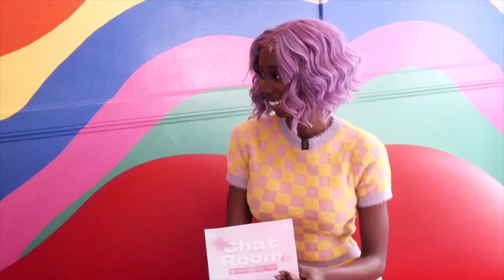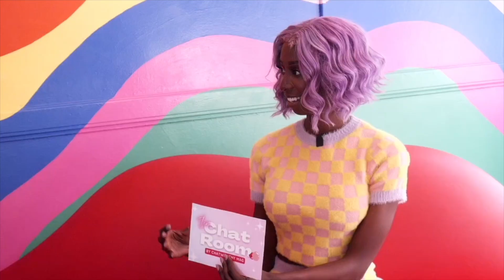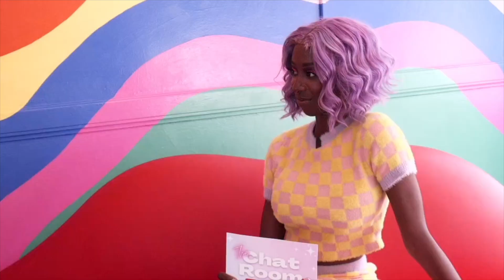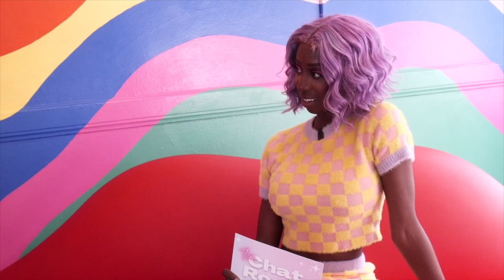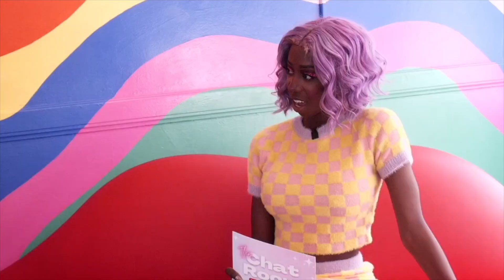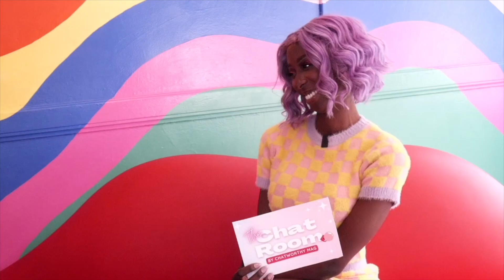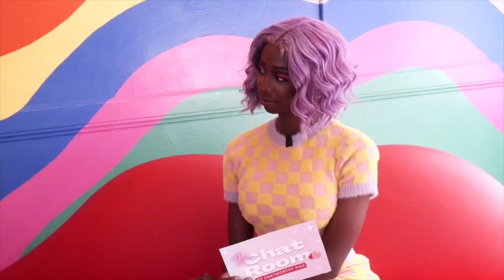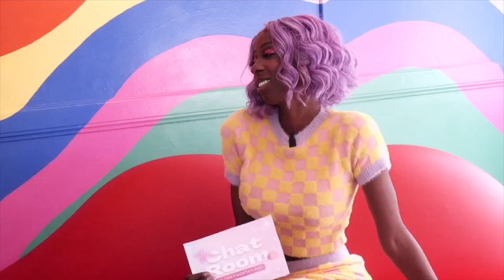I Am Faith In The Chatroom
I Am Faith AKA the glitter King 👑 visits the chatroom and talks about how he achieves his ledgendary glitter beard, life as a stunning non binary human, and more!

Follow him @